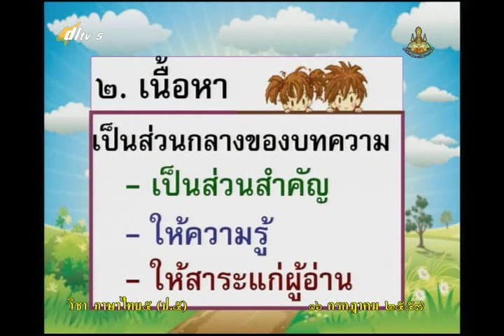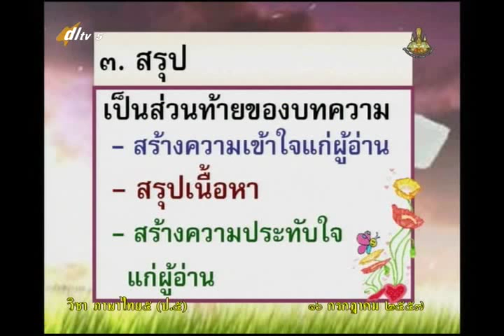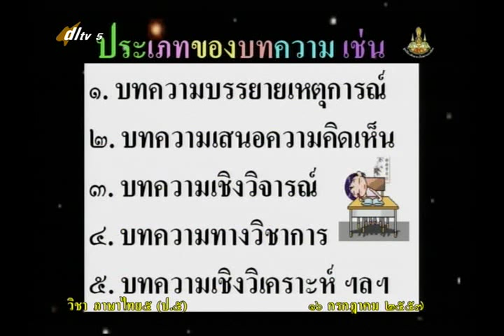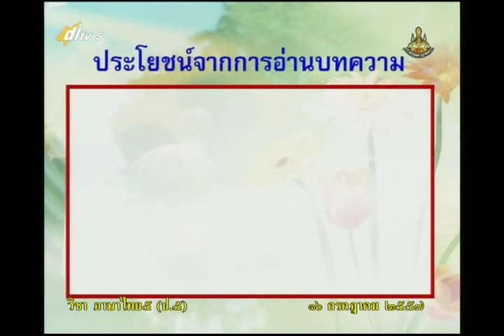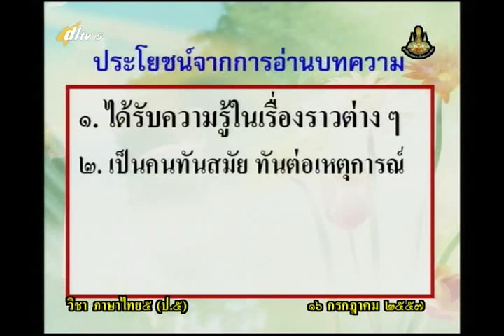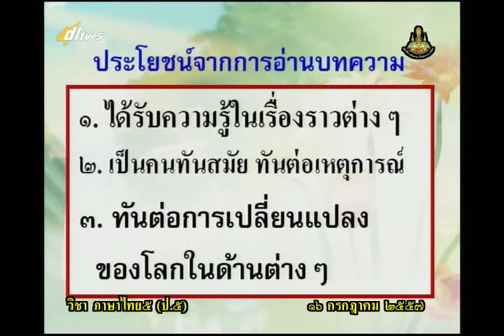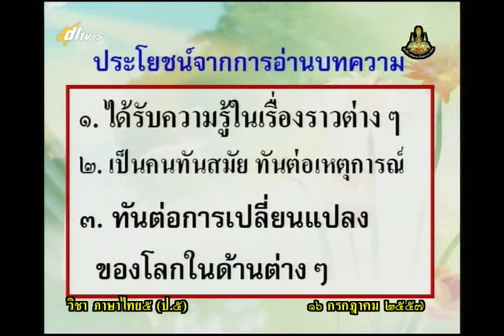050B+5160757+ท+บทความดีมีประโยชน์+thaip5+dl57t1